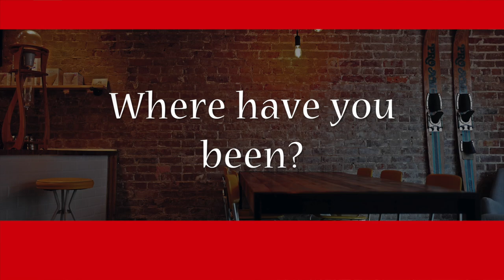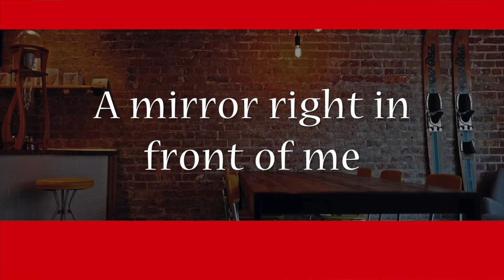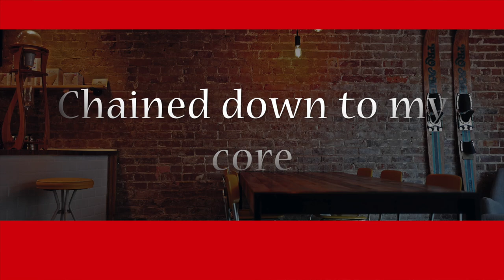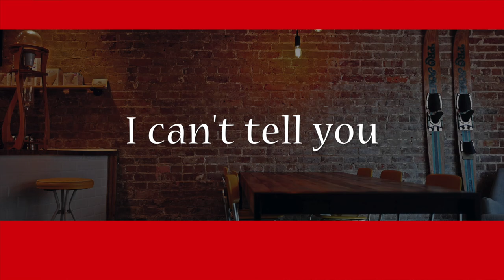【Karaoke】 Persona 5 Beneath The Mask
Karaoke of Beneath The Mask

Composed by Shoji Mehuro
Lyrics by Rike Schmalz
Originally sung by Lyn Inaizumi